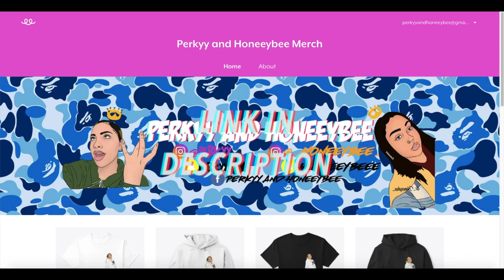Americans Try Mexican Candy | Perkyy and Honeeybee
About Munchpack:
MunchPak came around at a time when there was nothing of its kind. In the beginning, MunchPak was a simple idea dreamt up by Michael Beletz and Andrew Hawel in a living room to get international snacks to the masses all from one single place. This dream soon became a reality and in November 2013 MunchPak was born. After about six months of running MunchPak with just two people, Michael and Andrew quickly realized they would need to bring more devoted snackers onto the team for MunchPak to reach its full potential of becoming the very best snack delivery service. As of early 2016, the MunchPak team has grown to more than 15 people dedicated to expanding your snack horizons.

13 I can do all things through Christ who strengthens me.

About us
Was the deal it's Perkyy and Honeeybee aka Ashley and Britney!! We are two sisters who reside in Los Angeles, California who make videos like reactions, pranks, vlogs, story times, challenges etc. We hope to grow with each and every one of you and we thank you for all the love and support!! Just remember anything you set your mind to, you can achieve it